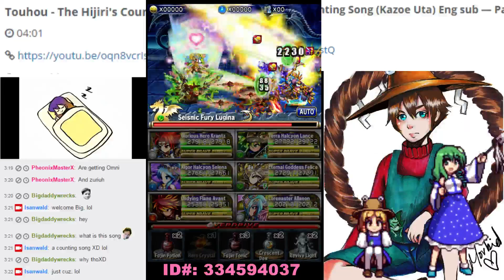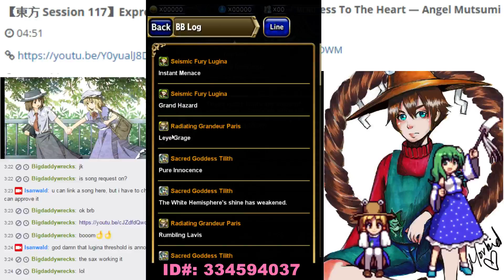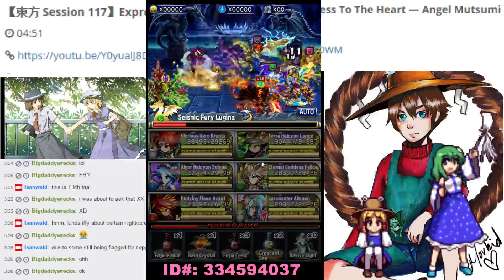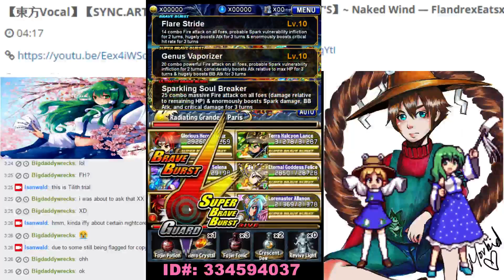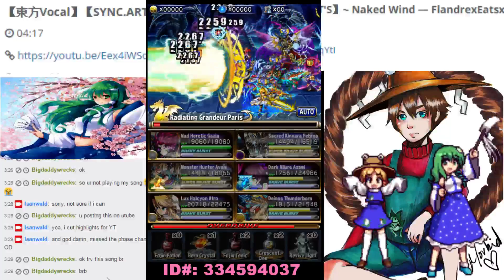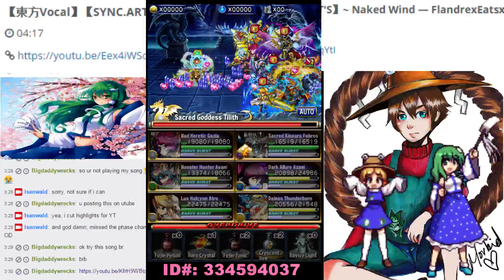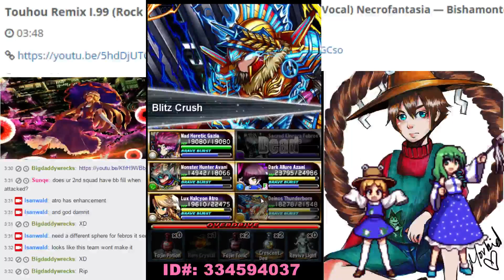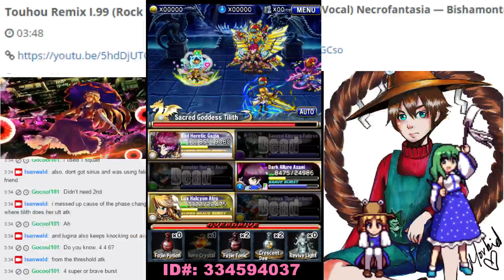Brave Frontier - Rainbow Goddess Trial - Battle 1 (Failed)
First stream attempt battle vs Tilith trial. This team setup didn't really work out, and did not realise about the counter.